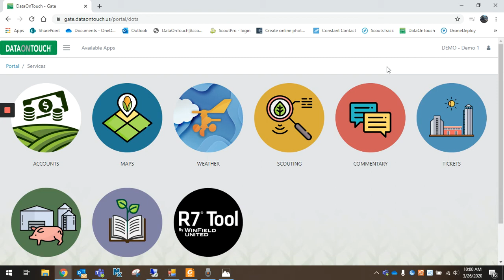DataOnTouch Introduction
Keep your farm at your fingertips with the DataOnTouch digital platform. Your accounts, weather, and soil data is just a tap away.